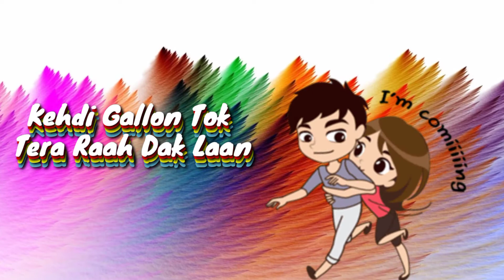beautiful love💕💕 status // new romentic stories 🔥 // cartoon love status video📸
Best love status // new song love status video 2020 // cartoon love status video
New heart touching love status // new sad song status 2020
NEW LOVE STATUS // BEST LOVE STATUS FOR WHAT'S APP

 30 second love video,
 30 second sad video,
 30 second love video,
 Whatsapp status video,
 30s cute love whatsapp status,
 story video 30 second whatsapp 30 second
status video download for whatsapp
30 seconds whatsapp status video download

whatsapp song status video download
Whatsapp status video download 2018
my status video download
cartoon status video download
cartoon love video status
cartoon whatsapp status download
whatsapp status cartoon video download
whatsapp status cartoon video song download
whatsapp cartoon video song download

whatsapp cartoon love video download mp4
by..
ROSHAN MAROTHIYA